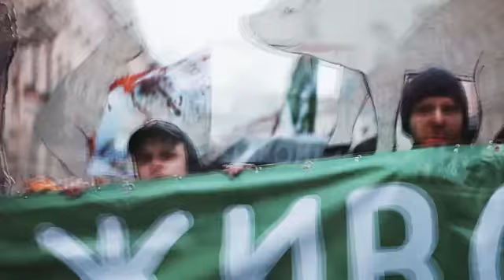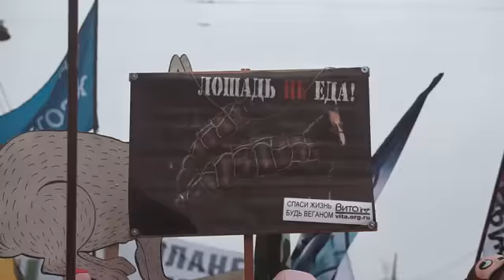Марш за права животных 2018 Питер.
Я там с 1:36 минуты =)

Видео от chillyvids